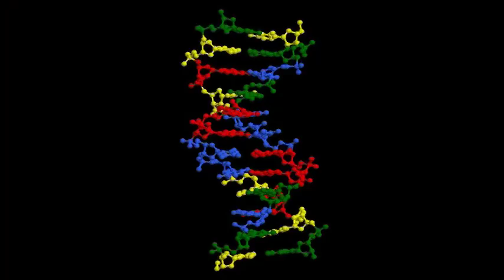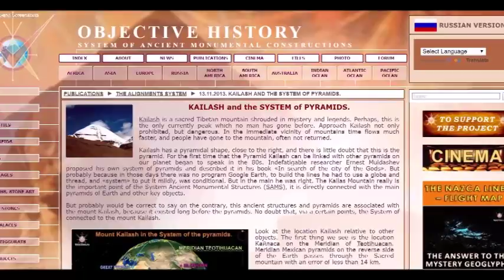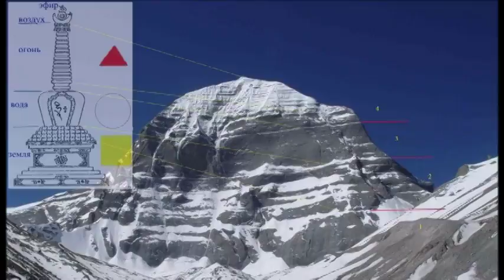Mount Kailash in Tibet is actually an ancient manmade pyramid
Dr Ernst Muldashev, a Russian ophthalmologist based in Ufa, came up with a theory that Mount Kailash in Tibet is actually an ancient manmade pyramid that is surrounded by smaller pyramids and is linked to pyramids in Giza and Teotihuacan.